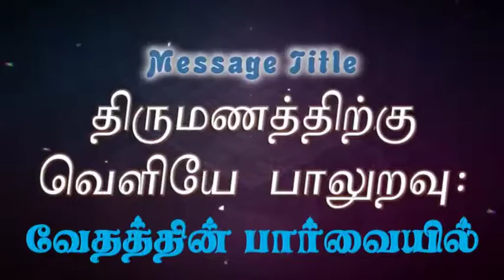Sex Outside Marriage: Biblical Perspective | திருமணத்திற்கு வெளியே பாலுறவு: வேதத்தின் பார்வையில்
Sex Outside Marriage : A Biblical Perspective | திருமணத்திற்கு வெளியே பாலுறவு : வேதத்தின் பார்வையில் | தமிழ் தேவ செய்தி | முனைவர். இராபர்ட் சைமன் | Tamil Message | Pr. Robert Simon | Carmel Ministries

Sermon Title / தேவ செய்தி தலைப்பு : Sex Outside Marriage : A Biblical Perspective | திருமணத்திற்கு வெளியே பாலுறவு : வேதத்தின் பார்வையில்

Sermon Language : Tamil | தமிழ்

Sermon Date / தேவ செய்தி நாள் : 09 June 2016 | 09  ஜூன் 2016